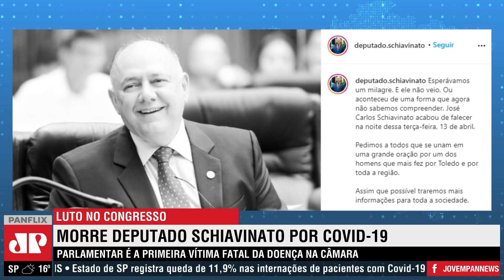Deputado José Carlos Schiavinato morre vítima da Covid-19